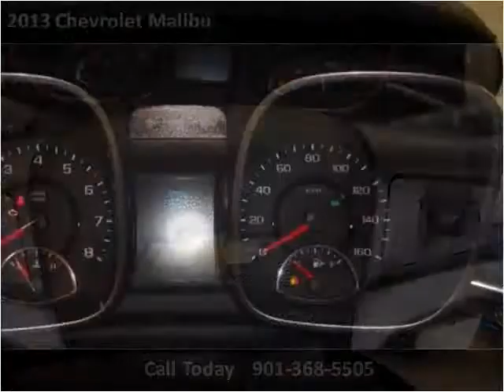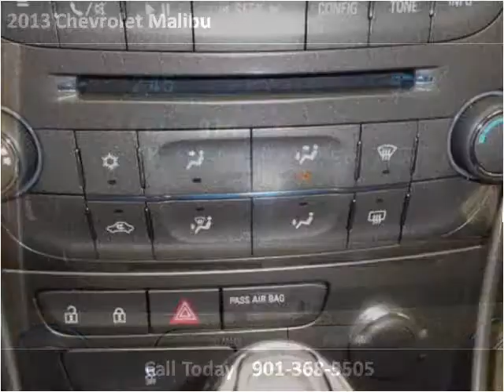2013 Chevrolet Malibu Used Cars Memphis TN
This 2013 Chevrolet Malibu is available from Mt. Moriah Auto Sales.